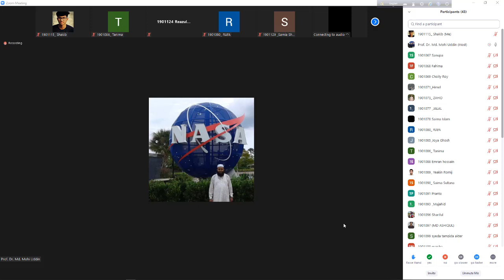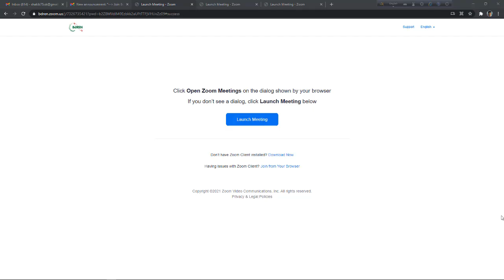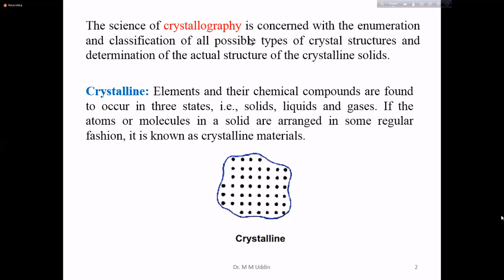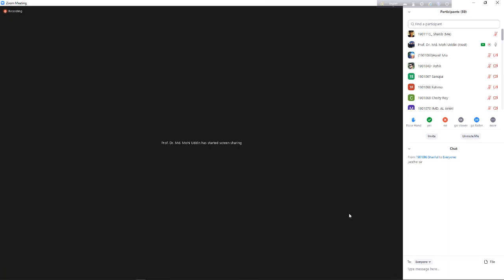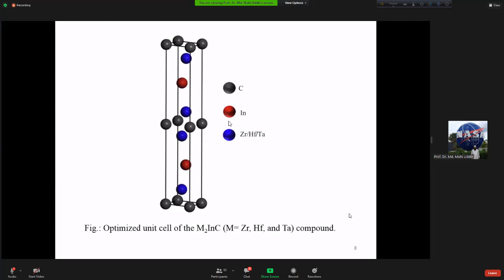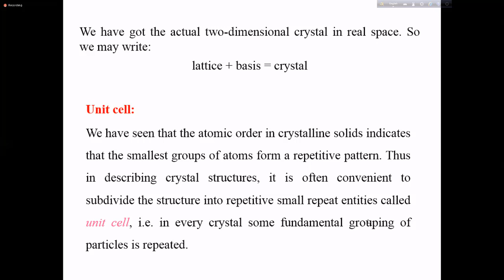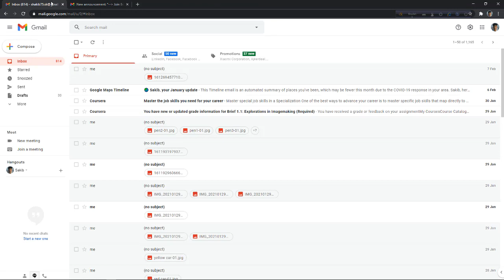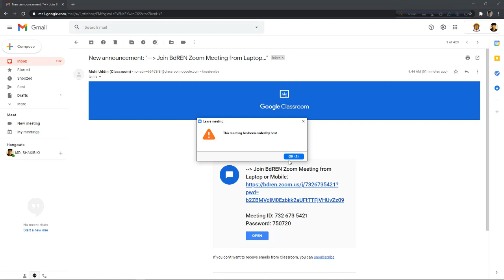Unit cell | part-01 | Physics-103 | class-01-02 | Mohiuddin sir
class was postponed due to bad internet connection
09-02-20| L-01,T-02